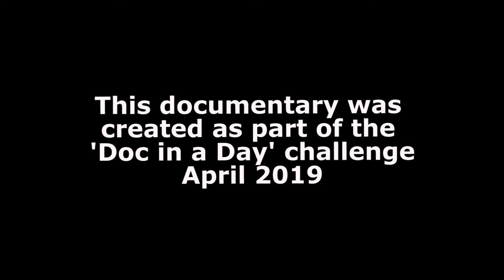Listen | Doc in a Day theme 'Rebellion'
Crew:
Oliver
Breatiz
Ben
Sachin'